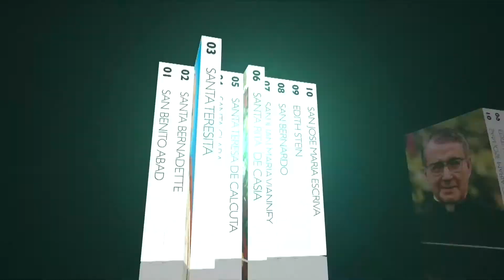SAN ANTONIO MARIA CLARET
PIDÁMOSLE A SAN ANTONIO MARIA CLARET QUE NOS AYUDE A TENER UNA GRAN DEVOCIÓN AL INMACULADO CORAZÓN DE MARÍA